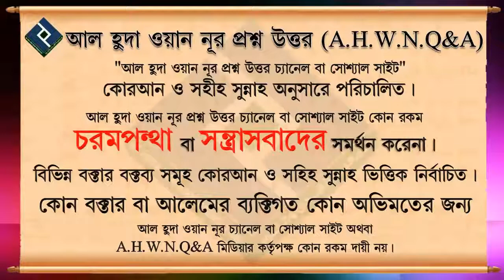মনের ভয় বা অস্থিরতা দূর করতে করণীয় কি ᴴᴰ┇শায়খ আব্দুল্লাহ আল ফারুক মাদানী